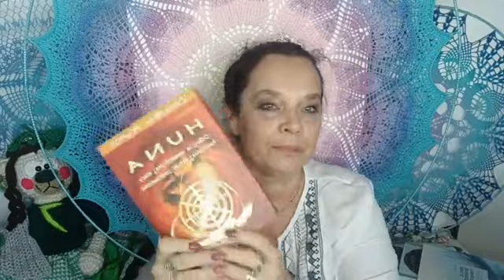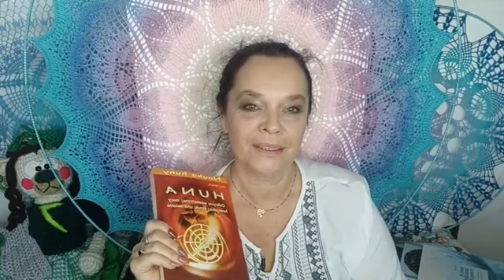Jaka jest Twoja filozofia szczęścia? 7 zasad Huny.